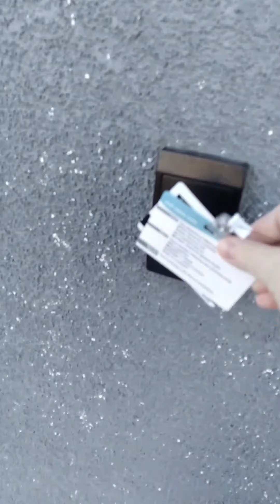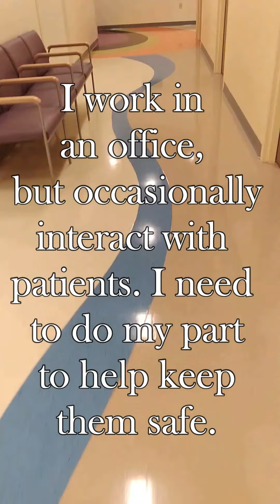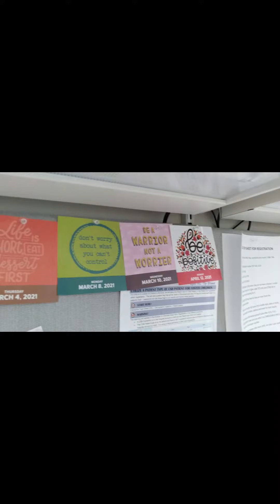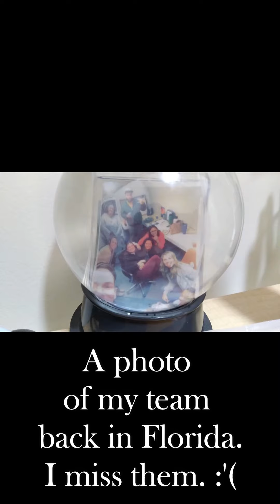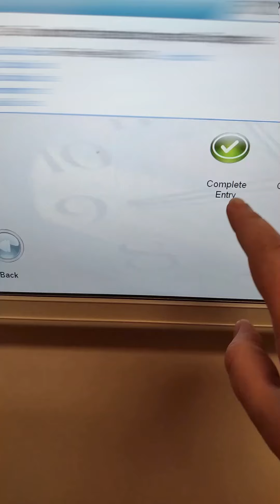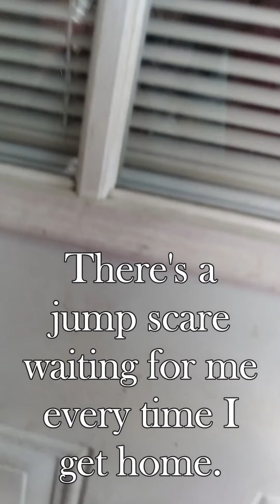Day in the Life of a Single Working Mama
No one asked for it but here ya go lol.